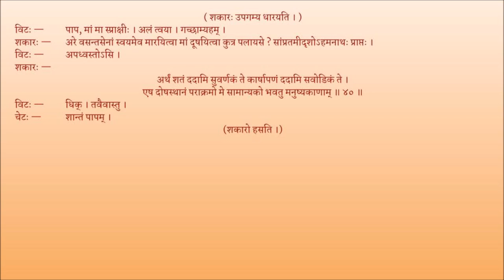मृच्छकटिकम् अङ्कः ०८ पाठः ०६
Act 08

पाठः ०६ — वसन्तसेनामारणम् , विटस्य शोकः